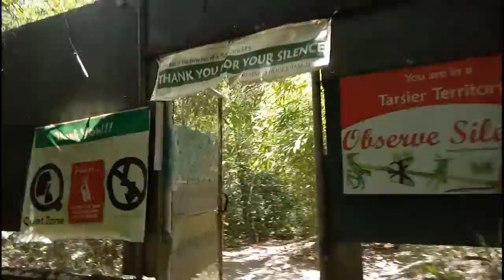Tarsier Sanctuary in Corella, Bohol